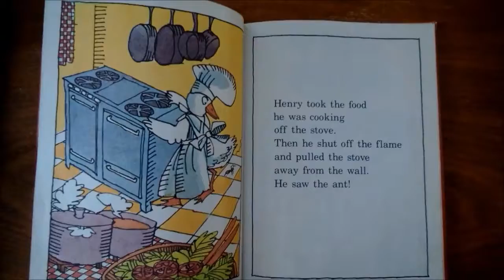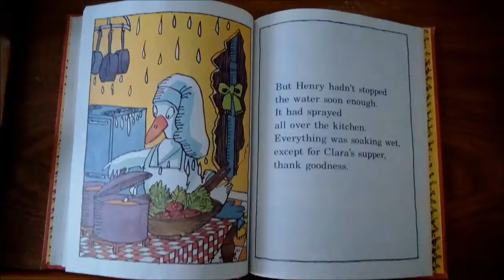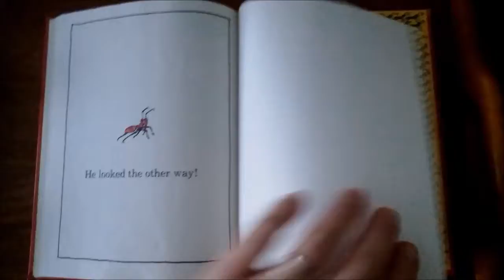Henry's Awful Mistake, by Robert Quackenbush